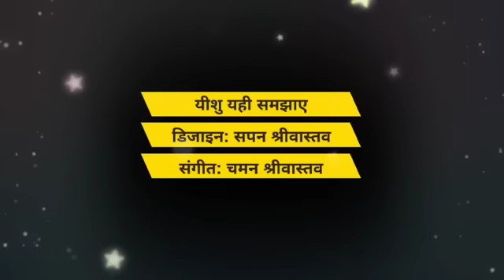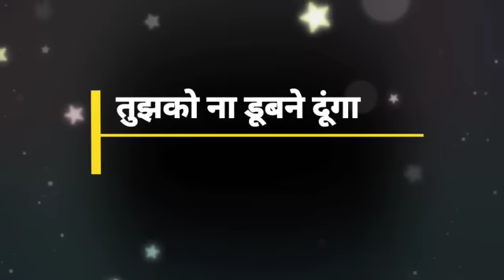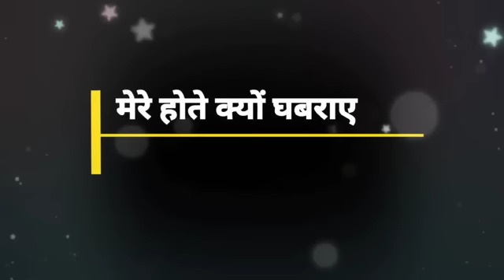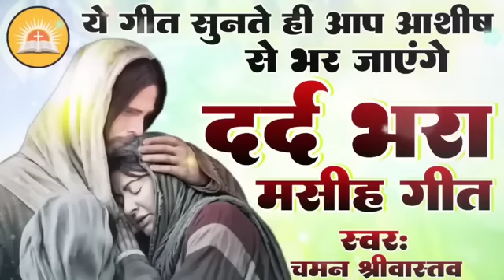Yeshu Masih Ka Old Jukebox Bhajan | मुझे तुझपे भरोसा है | Chaman Srivastava Aarav Entertainment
Yeshu Masih Ka Old Jukebox Bhajan | मुझे तुझपे भरोसा है | Chaman Srivastava & Sushma Gupta